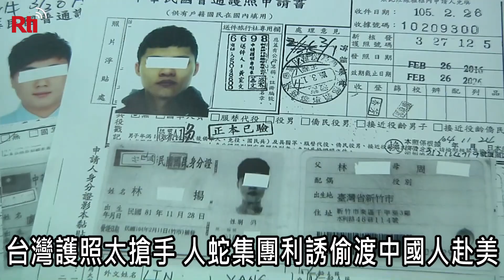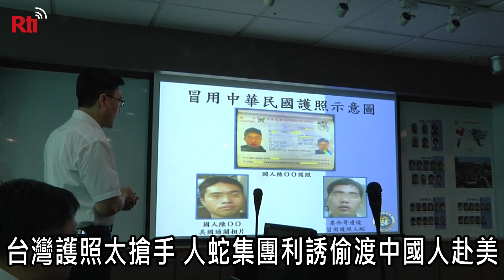台灣護照太搶手 人蛇利誘偷渡中國人赴美【央廣新聞】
電影情節真實上演，臺灣移民署 與美國聯手破獲臺灣、美國、墨西哥、以及中國四地的人蛇集團，這個集團招募臺灣人 出借護照給中國偷渡客，甚至還擔任美國與墨西哥邊界的載運車手，把人在墨西哥的偷渡客，偷運到美國，由於涉案人數實在太多，恐怕會影響到台灣人持中華民國護照在國外旅遊的便利，因此相關單位不敢大意，現在全力擴大偵辦中。